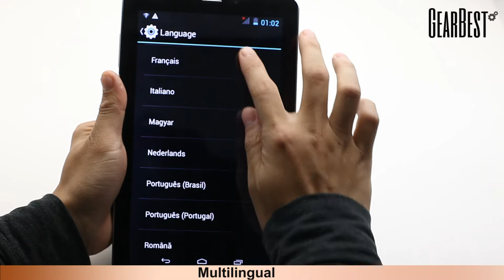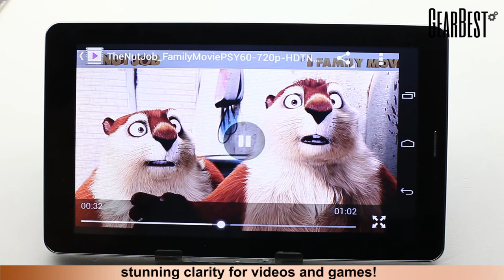9 inch M12 Android 4.2 Tablet PC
HighLights:
Type: 2G Phone Tablet PC
RAM: 512MB DDR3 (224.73MB available)
ROM: 256MB (142.62MB available)
With WiFi/GPS/Bluetooth/MP4
Gravity Sensing System
Dual SIM, Dual Standby
Support Video Calls Online